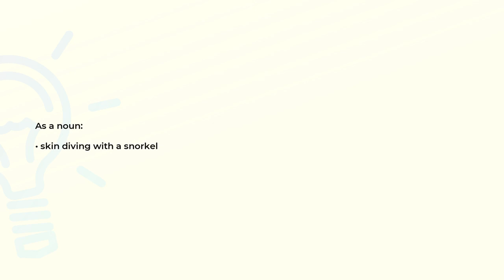What is the meaning of the word SNORKELING?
Definition and spelling of the word SNORKELING.

(00:00) Intro
(00:08) As a noun
(00:15) Spelling

As a noun (00:08):
• skin diving with a snorkel